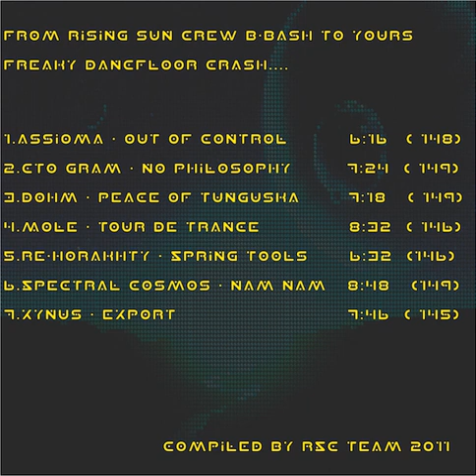02 CTO Gram - No Philosophy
V.A. - Rising Storm (2011)

01 - Assioma - Out Of Control (148 BPM)
02 - CTO Gram - No Philosophy (149 BPM)
03 - DoHm - Peace Of Tunguska (149 BPM)
04 - Mole - Tour De Trance (146 BPM)
05 - Re-Horakhty - Spring Tools (146 BPM)
06 - Spectral Cosmos - Nam Nam (149 BPM)
07 - Xynus - Export (145 BPM)

Rising Storm was compiled to commemorate the second birthday of Rising Sun Crew, an organization dedicated to uniting talented, creative, and positive people to uphold psychedelic culture in Lithuania. Here you will find Lithuanian artists together with Italian underground groove makers showcasing a variety of approaches to darkpsy, forest music, and twilight-style full-on. The aim with this release is to capture the special feeling of the Rising Sun Crew events with contributions by the artists on stage for the anniversary party in March of 2011. Mastered by DoHm.